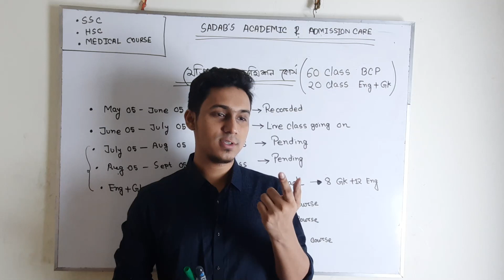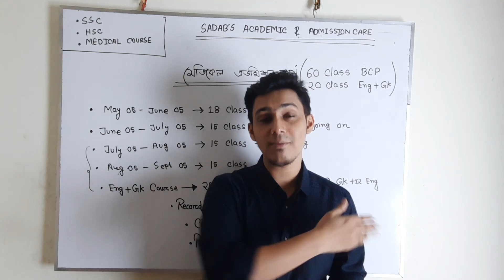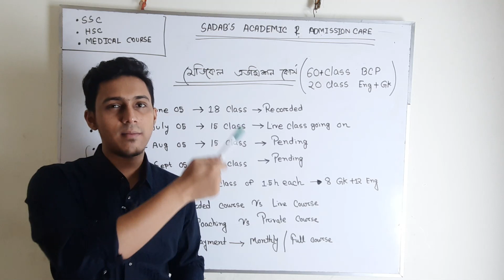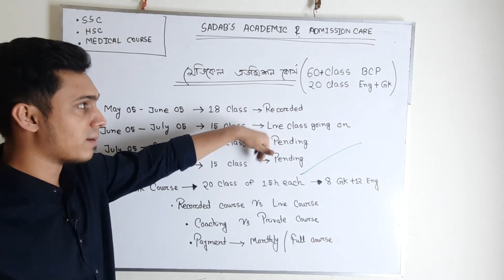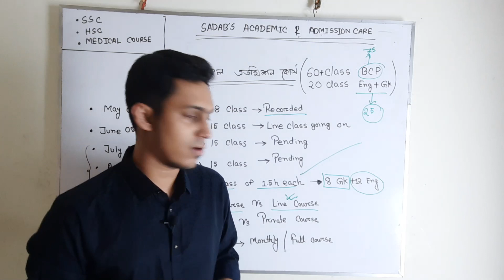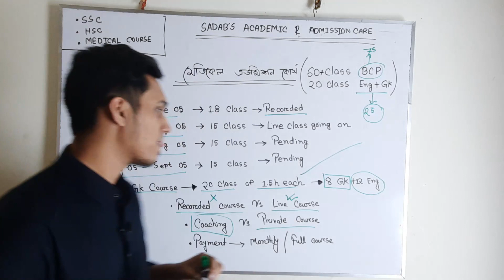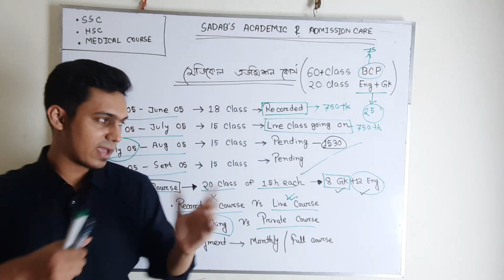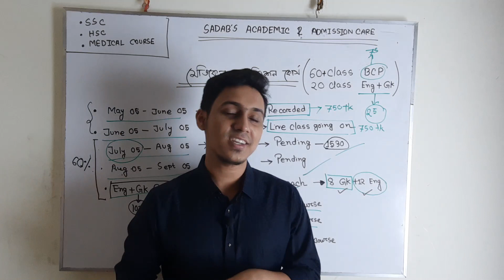আমার মেডিকেল এডমিশন কোর্স By Sadiqur Rahman Sadab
যারা HSC পরীক্ষার্থী তারা দেখে ফেলো পুরো ভিডিওটি এবং বন্ধুদের সাথে শেয়ার করতে ভুলবে না। আর এই কোর্স থেকে শতভাগ উপকৃত হবে ।

পুরোটা ধৈর্য নিয়ে পড়ুন না বুঝলে কল করুন 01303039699

আমাদের মেডিকেল এডমিশন কোর্সটি একটি মান্থলি কোর্স ।
এইখানে মাসিক ১৫ টা ক্লাস হয় ।
প্রতি মাসে ১৫ ক্লাস এবং ১৮-২০ টা এক্সাম থাকে ডেইলি,উইকলি এবং মান্থলি এক্সাম হয়ে থাকে আমাদের ।
আমাদের মাসিক কোর্স ফি ১৫৩০ টাকা ।
এবং আমাদের ক্লাস চলছে মে মাসের ৫ তারিখ থেকে অলরেডি দ্বিতীয় মাস চলছে

মে ০৫ - জুন ০৫
জুন ০৫ - জুলাই ০৫
জুলাই ০৫ - আগষ্ট ০৫
আগষ্ট ০৫ - সেপ্টেম্বর ০৫

৪ মাসে মোট ৬০ টা ক্লাসের মাধ্যমে আমরা আমদের কোর্স কমপ্লিট করার মিশনে নেমেছি ।

ক্লাস কোথায় হয় ? - ফেছবুক প্রাইভেট গ্রুপে

এক্সাম কোথায় হয় ? - গুগল ফর্মে

ক্লাস টাইম কয়টায় ? - সকাল ৮ টায়

এক্সাম টাইম কয়টায়? - সেম বা অপশিট ডেট রাত 10 টায়

সব ক্লাস কি আপনি নিবেন ? - বায়ো+কেমেস্ট্রি+ফিজিক্স সব আমি নিব ,
ইংরেজি+জিকে একটা আপু নিবে

ক্লাস মিস হলে কি করব?- রেকর্ডেড লাইভ থাকবে পরে দেখে নিতে পারবেন

কিভাবে পড়ান? - বই দাগিয়ে দেওয়া হয় ও বুঝিয়ে দেওয়া হয় + বইয়ের পিডিএফ,
লেকচার নোট দিয়ে দেওয়া হয়

আপনারা কেয়ার করেন?- প্রতিজনের মার্ক্স চেকাপ করা হয় কম পেলে না এক্সাম না দিলে আলাদা ভাবে
তাদের সাথে আলোচনা করা হয়

আপনি চাইলে এই মাস মানে জুন থেকেও যুক্ত হতে পারেন আবার জুলাই এর ০৫ থেকেও যুক্ত হতে পারেন।

প্রতি মাসের মাসিক চার্জ ১৫৩০ টাকা । জুলাইয়ে যুক্ত হলে আপনি মে বা জুন মাসের রেকর্ডেড ক্লাস গুলা পাবেন না
যদি পেতে চান তাহলে ৭৫০ টাকা করে ওই মাস গুলার সাবস্ক্রিপশন কিনতে হবে ।

তাইলে ওই মাস গুলার রেকর্ডেড লাইভ ক্লাস+এক্সাম দেওয়ার সুযোগ হবে

আমরা আমাদের কোর্সে ফিজিক্স+কেমেস্ট্রি+বায়োলজি এই তিনটা সাবজেক্টের ক্লাস পাবেন ।
আমাদের ইংরেজি+জিকে প্রতি এক্সামে থাকে ।

যদি ইংরেজি+ জিকেতে আপনার সমস্যা থাকে সেটার জন্য ২০ ক্লাসের একটা কোর্স চালু হবে
জুলাই ০১ থেকে ১০০০ টাকা করে ।

তাহলে সমাপ্তি কি দাড়াচ্ছে

আপনি জুলাইয়ের ০৫ থেকে যুক্ত হবেন আগের ক্লাস গুলা করতে চান না

তাহলে ১৫৩০ টাকা করে মাসিক চার্জ দিয়ে একমাসের জন্য যুক্ত হতে পারেন

আপনি জুলাইয়ের ০৫ থেকে যুক্ত হবেন কিন্তু আগের দুইমাসের ক্লাস করতে চান

তাহলে ১৫৩০ টাকা + আরো ১৫৩০ টাকা মোট ৩০৬০ টাকা দিয়ে সম্পূর্ণ মে+জুন+জুলাই তিন মাসের
ক্লাস করার সাবস্ক্রিপশন নিয়ে নিতে পারেন ।

আপনি এই মাসেই আমাদের সাথে যুক্ত হতে চান মে মাসের ক্লাস গুলা করবেন না জুন+জুলাই+আগষ্ট করবেন
জাস্ট

তাহলে এই মাসে ১০২০ টাকা দিয়ে যুক্ত হন সামনের ৬ টা লাইভ ক্লাস ও আগের রেকর্ডেড ক্লাস গুলা
পাবেন এই মাসের এই মাস শেষে আবার ০৫ তারিখে ১৫৩০ টাকা দিয়ে জুলাইয়ের জন্য যুক্ত হবেন
ওইটা মান্থলি দিলেই হবে

সামনের মাসে আমাদের ইংলিশ+জিকে ২০ ক্লাসের একটা কোর্স শুরু হবে তা করলে অনেক উপকৃত হবেন
তার চার্জ ১০২০ টাকা ।

আপনি আমাদের সব ক্লাস করতে চান এবং একবারে পেমেন্ট করবেন কারণ এত মান্থলি চার্জের ব্যাপারে
মাথা ঘুরাচ্ছে

মানে আমাদের ৮০ টা ক্লাস

৬০ টা বায়োলজি+কেমেস্ট্রি+ফিজিক্স
২০ টা ইংরেজি+জিকে

এবং এই মাসেই যুক্ত হবেন মানে জুন থেকে তাহলে ৫৫০০ টাকা দিয়ে যুক্ত হয়ে যান

ইংলিশ জিকে - ১০২০
জুলাই -১৫৩০
আগষ্ট - ১৫৩০
জুন-১০২০
মে-৭৫০

সমিল্লিত চার্জ আসে ৫৮১০ টাকা একবারে পে করলে ৫৫০০ টাকা দিয়ে আজই যুক্ত হয়ে সম্পূর্ণ মেডিকেল
কোর্স ইনরোল করে নিন ।

সো আপনি মান্থলি পে করতে পারেন আবার একসাথেও করতে পারেন আপনার হাতে অনেক অপশন

আপনি ৫৫০০ দিয়ে সব একবারে যুক্ত হতে পারেন আবার ভেঙ্গে ভেঙ্গেও যুক্ত হতে পারেন ।

কারণ এই করোনা পরিস্থিতিতে আর্থিক অবস্থা সকলের সেম নেই
সো যদি পুরোটা একসাথে এফোর্ড  করাটা কষ্টসাধ্য হয় তাহলে মান্থলি পেমেন্টে যুক্ত হন ।

এখন প্রশ্ন ভাইয়া HSC যদি শুরু হয়ে যায় আগেই ?

আপনাদেরর HSC শুরু হওয়ার ১৫ দিন আগে আমরা ক্লাস নেওয়া অফ করে দিব এবং ক্লাস বাকি থাকা

অনুযায়ী পেমেন্ট ফিরিয়ে দেওয়া হবে ।

সম্পূর্ণ পেমেন্ট একবারে করে এখনই যুক্ত হতে চাইলে এই লিংকে যান-

শুধু জুন মাসের জন্য যুক্ত হতে চাইলে এই লিংকে যান -

শুধু জুলাই মাসের জন্য যুক্ত হতে চাইলে এই লিংকে যান -

শুধু ইংরেজি কোর্সের জন্য যুক্ত হতে চাইলে এই লিংকে যান -

যে কোন প্রয়োজনে কল করুন 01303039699 নাম্বারে ।।